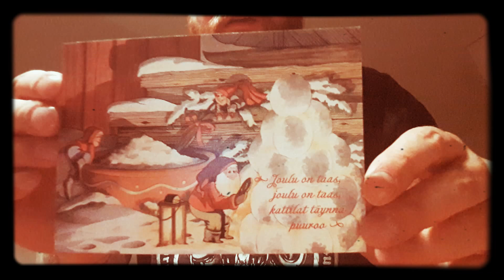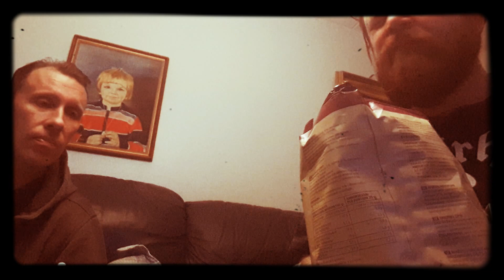Lahjotuksen avaus. Kauppakassia . Testingiä..